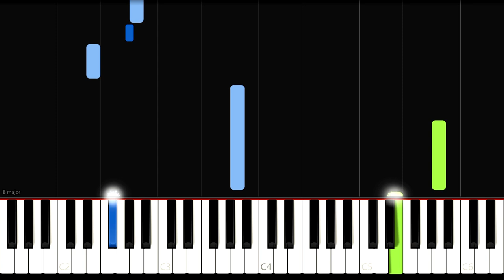Animal Crossing New Horizons Theme - EASY Piano Tutorial for beginners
Learn how to play Animal Crossing  New Horizons Theme on piano with this easy Synthesia piano tutorial